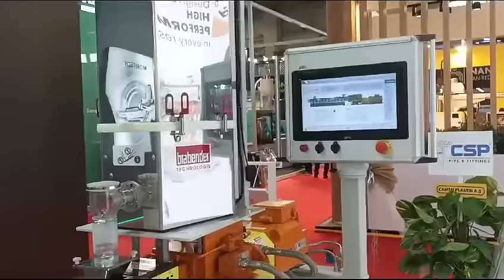Colorex Masterbatch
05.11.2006 tarihinde kurulan firmamız plastik sektörüne masterbach boya hizmeti veren bir şirkettir.

Öncelikle masterbatch satış ve teknik destek faaliyetlerinde bulunan firmamız, 2009 yılında Bursa'da ki Koğukçınar Semtinde ilk üretim tesisini kurarak, sektörde fiyat ve kalite güvencesi veren, iddialı ve istikrarlı bir üretici firma haline gelmiştir.

Sektörde ki istikrarlı büyüme ve pazar payında ki artıştan dolayı Koğukçınar' da ki üretim tesisinin kapasitesi ve kullanım alanı yetmediği için, 2014 yılının Ağustos ayında Türkiye' nin ilk organize sanayi bölgesi olan, Bursa Pilot Organize Sanayi' nde aşağıda belirtilen adresine taşınarak yeni adresinde ki genişleyen üretim ve depo alanı sayesinde, hem müşterilerine daha iyi bir hizmet verme şansı bulmuş, hemde Ar-Ge ve makine parkını güçlendirerek, otomasyona ağırlık vermiştir.

Müşteri talep ve istekleri doğrultusunda gerçekleştirilen Ar-Ge çalışmaları neticesinde, üretimde oluşturulan sonsuz renk seçenekleriyle, kalite sürekliliğini öncelik olarak belirleyerek, her zaman müşteri memnuniyetini ve müşteri odaklılığını ön planda tutup, gelişen teknolojiye ayak uyduran Colorex, üretim hatlarını her geçen yıl geliştirmeye ve güçlendirmeye devam etmektedir.

Colorex olarak belirlediğimiz Misyon ve Vizyon doğrultusunda çalışmalara devam etmekte olup;

Misyonumuz: : Müşterilerimize ihtiyaç duydukları Masterbatch ve Plastik katkı ürünlerimizi yüksek kalitemizden ve rekabetçi fiyatlarımızdan ödün vermeden sunmaktır.

Vizyonumuz: Firmamızı yüksek teknolojiye sahip ve müşteri memnuniyetini ileri seviyede tutan uluslararası öncü bir şirket konumuna getirmektir.